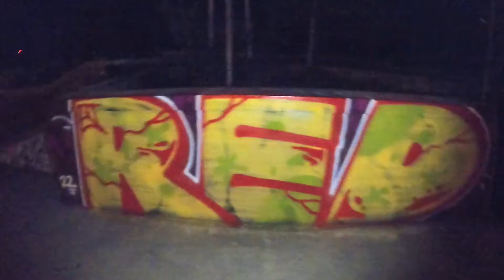How I Paint A Quick Graffiti Bombing